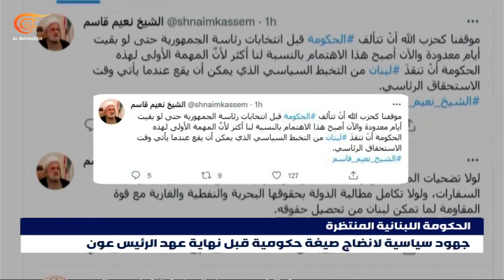استمرار الجمود في تأليف الحكومة اللبنانية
يستمر الجمود في تأليف الحكومة اللبنانية على الرغم من الجهود غير المعلنة لإنضاج توافق يفضي إلى قطع الطريق على الخلاف السياسي المحتمل إذا تعثّر انتخاب رئيس للبلاد.

إعداد: عباس الصباغ